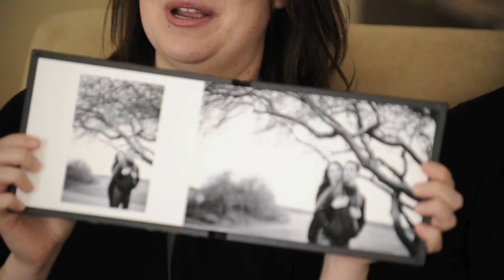Erin and Matt Testimonial - Niagara Wedding Photographer Bryan Caporicci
Erin and Matt Video Testimonial